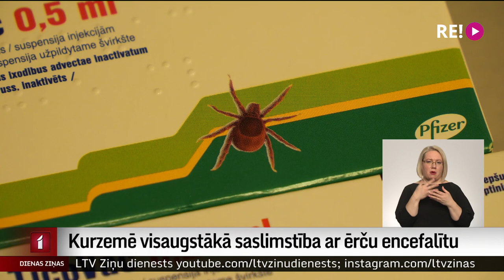Kurzemē visaugstākā saslimstība ar ērču encefalītu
Pavasarim tuvojoties, tiek novērots ērču aktivitātes pieaugums. Viena no izplatītākajām un bīstamākajām neiroinfekcijām bērniem un pieaugušajiem ir ērču encefalīts. Visaugstākā saslimstība ar to ir konstatēta Kurzemē. Valsts šajās endēmiskajās teritorijās paredzējusi bezmaksas vakcināciju bērniem.